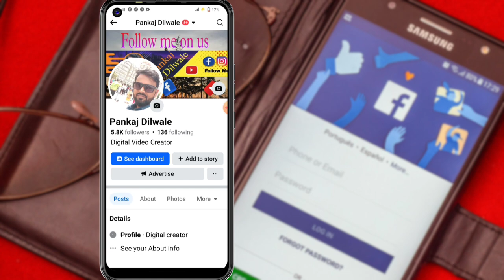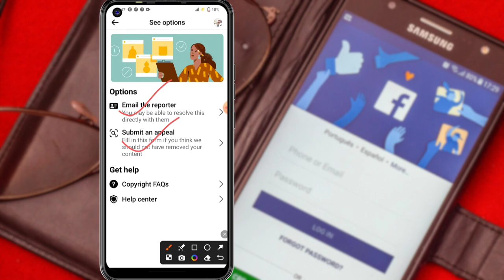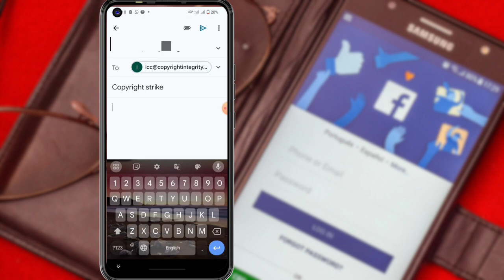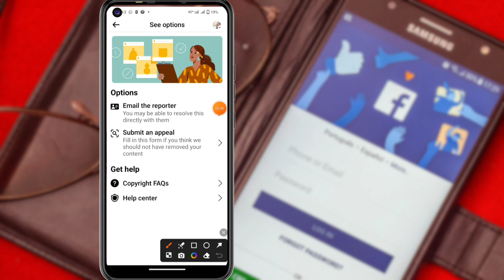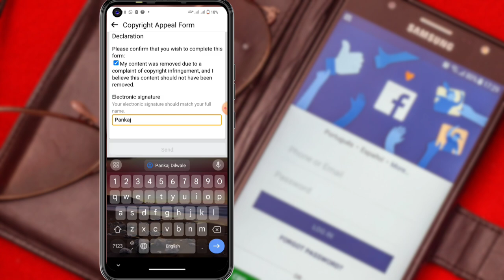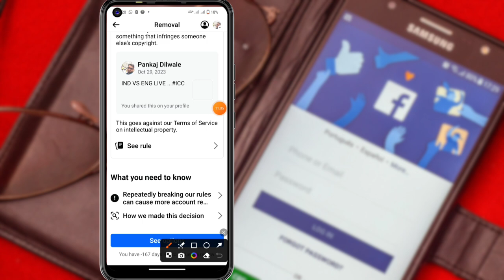Facebook copyright strike kaise hataye | How to remove copyright strike from facebook permanently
Dosto iss video me aapko bataya ki kaise facebook ka copyright strike ko hata sakte hain aur appel kar sakte hain .toh agar video acha lage toh video ko like aur channel ko subscribe jarur karen.

Text for mail -
Respected sir.
Most humbly and respectfully I tell that you gave me a copyright strike.because I take your video and video will upload on facebook.
Sir I make a great mistake because I have no knowledge about copyright.so please I request you to remove my copyright stike .

Copyright strike number -
xxxxxxxxxxxx0000xxx

facebook par blue tick kab milta hai
facebook par copyright kaise aata hai
facebook par reels kaise upload kare
facebook par copyright kaise dekhe
hataye
facebook page pe song kaise lagaye
facebook page par video kaise upload kare
facebook copyright problem